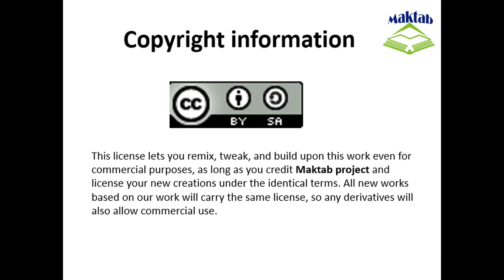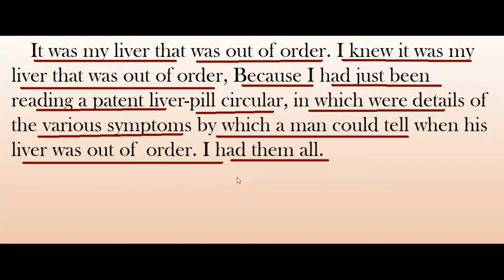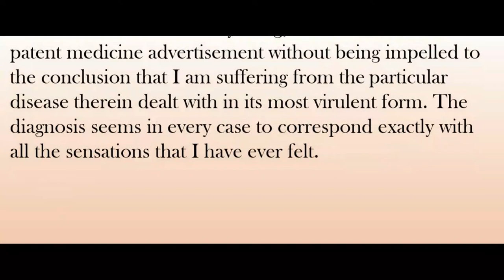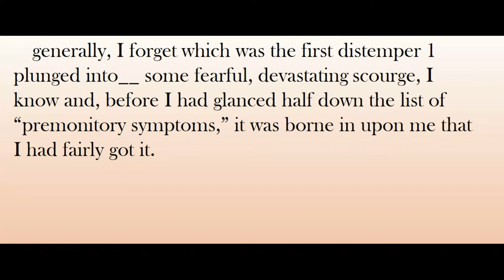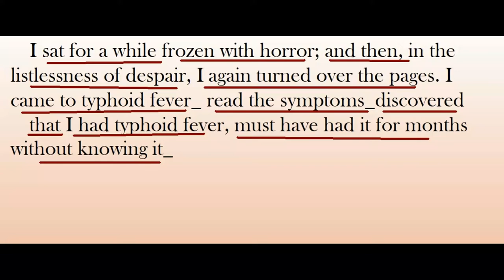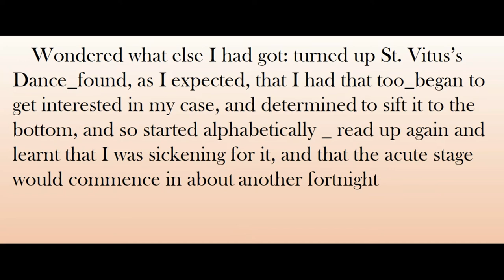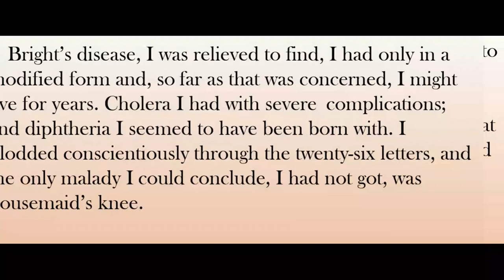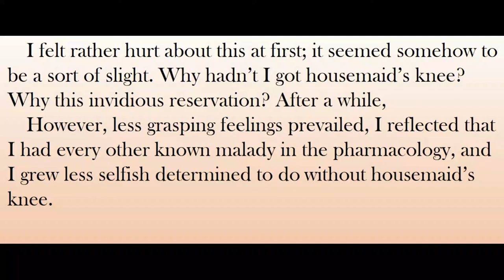FSc English Book 1, Unit 5, LEC 59: The Man Who Was A Hospital (Part 1)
This video lecture (F.Sc. First Year English) covers the Essay of Second Lesson of Unit No. 5 "The Man Who was a Hospital "

"The Man Who was a Hospital" is an example of Jerome’s fine humour.
He exaggerates but the story is based upon sound observation of human behaviour.
Many persons with a little knowledge of diseases and their symptoms think that they are suffering from such diseases.